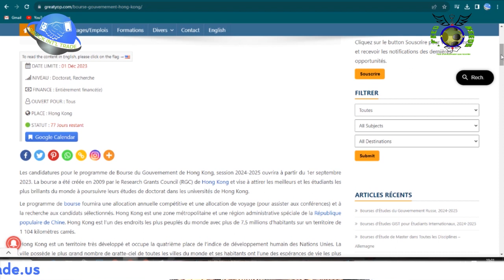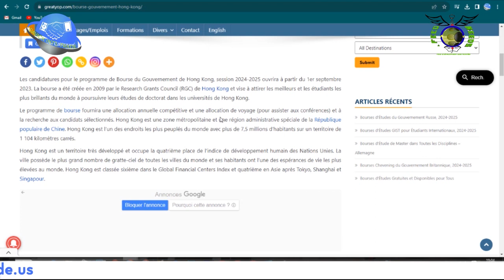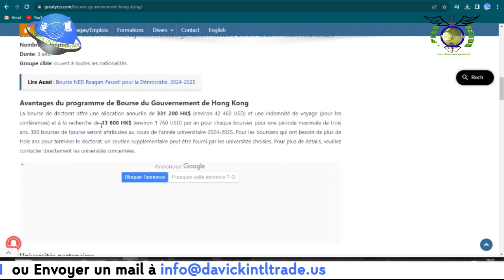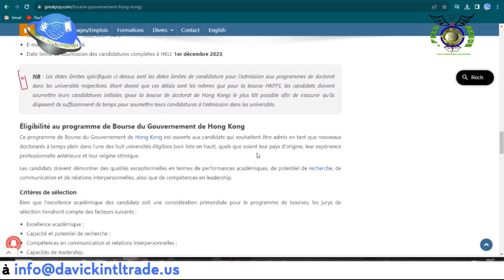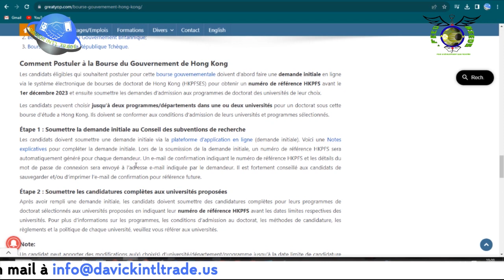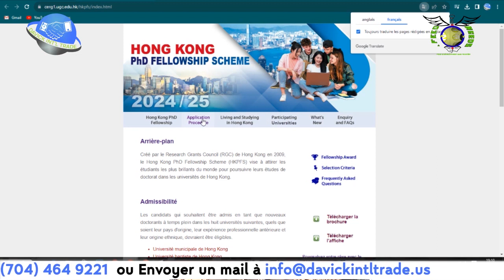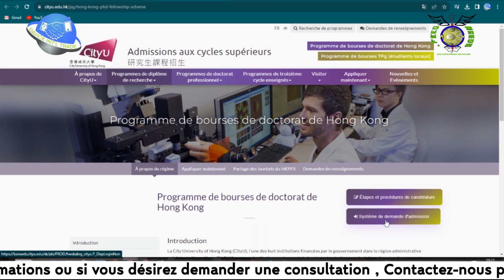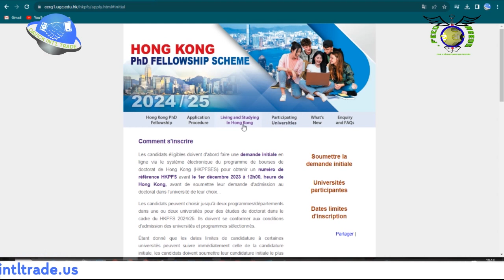🚨NOUVELLE OPPORTUNITE DU GOUVERNEMENT DE HONG KONG POUR TOUTES NATIONALITES, 2024 - 2025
Dans cette nouvelle vidéo nous partageons avec vous une opportunité qui vous permettra de bénéficier d'une bourse d'études du gouvernement de Hong Kong en Chine. Merci de regarder la vidéo jusqu'à la fin, de la partager massivement.

LIEN UTILE : frq.gouv.qc.ca

Pour vos besoins de voyages, d'études, de stages, de travail et de visites à l'étranger, ABONNEZ-VOUS à la chaîne de notre partenaire DAVICK INT'L TRADE, STUDY AND TRAVEL ABROAD AGENCY basée aux USA et intervient au Canada, en Europe et en Australie.

à aucun gouvernement.
 Nous ne sommes pas un cabinet d’avocats
 spécialisé dans l'immigration
et nous n'offrons pas de services juridiques.